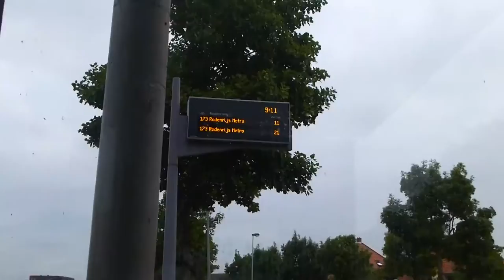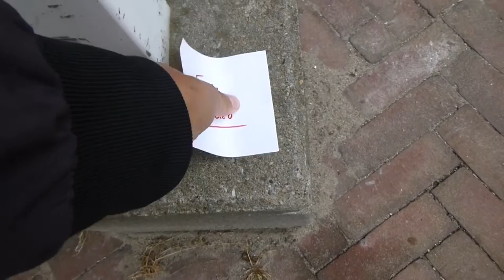ARTHUR ZIET HEEL VEEL SPINNEN!! - SUPER ENG !!!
Vandaag zag ik een bus hokje met 11 spinnen. en wou ik naar de haven van rotterdam gaan maar er was teveel wind. eet de spinnen mij op ??

Afspeellijsten ↪